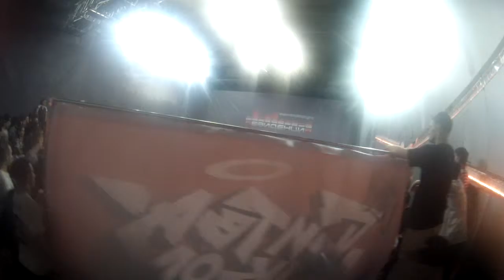Джем БИТВА ШКОЛ 2016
trip to Moskow
bboy & HIP-HOP event men
Smolensk
BreaKing
Community
TELE
VISION